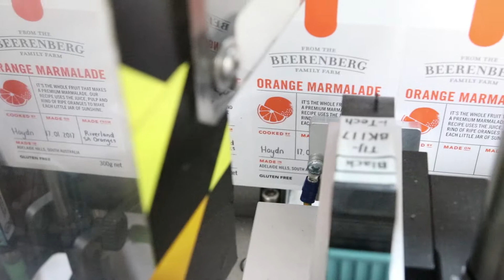A Moment with Beerenberg's Cook, Damien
Meet Damien, our Product Craftsman here at Beerenberg.

Damien talks all things jam, cooking in the kitchen on the Beerenberg Family Farm, and how excited he is to his name on a Beerenberg jar that'll be enjoyed by Aussies all over the country. In his words, "eat, sleep, Beerenberg, repeat!"